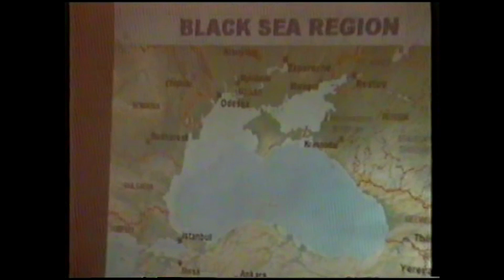Vizita la Constanta a sefului SMFN din Turcia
Anul 2000